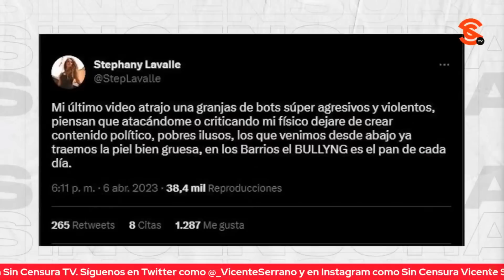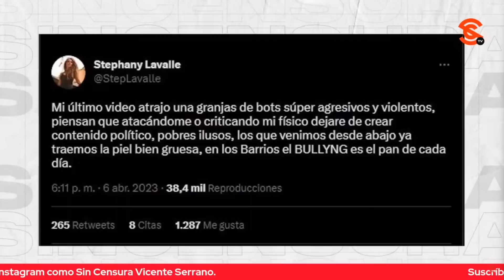¡YA ESTUVO BUENO QUE EN EEUU NOS AGARREN DE SUS P3ND3J0S! DICE STEPHANY LAVALLE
La economista, abogada y colaboradora de Sin Censura Stephany Lavalle ha sido objeto de una serie de ataques sin sentido por expresarse libremente; nos reporta que su último video atrajo granjas de bots y trolls que usan el recurso hueco, infantil y completamente inválido de la ofensa basándose en su físico. Nos da su opinión sobre la expulsión de dos legisladores afroamericanos del Congreso de Tennessee porque se unieron al Pueblo en su reclamo y exigencia de leyes más estrictas para el control de las armas de fuego, luego de que una hija de la ch1ng4d4 se metiera a una escuela de Nashville con un r1fl3 de asalto para m4t4r niños y maestros